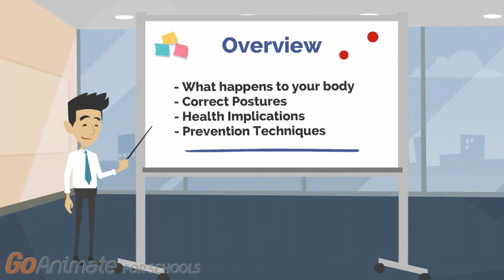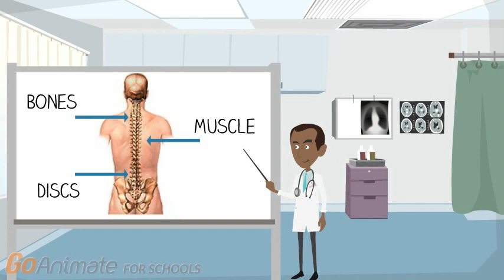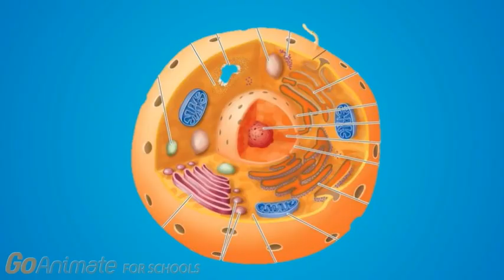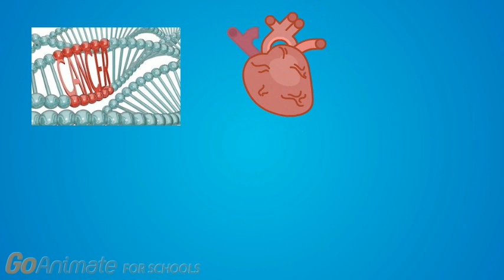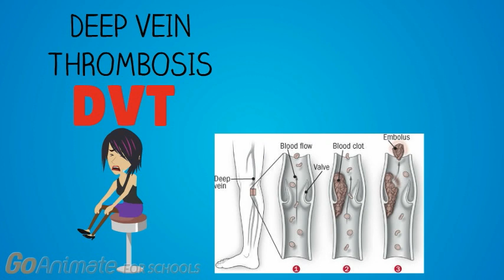Hidden health risks of prolonged sitting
Sitting can be a nice break from a busy day. However, considering that many of us spend their entire workday at a desk, one has to wonder how prolonged sitting can affect your body and your health. This video examines the science behind sitting down, from the number of hours recommended for sitting to different improper body postures involved. It also looks at the effect of sitting on your spinal cord, lungs, brain and physiology. Finally, the video presents safe preventative methods and techniques that anyone should use if they are sitting for extended periods.

This video was made by Demystifying Medicine students Abdullah Shahzad, Dalia Nasser, Oana Danielle and Yousif Eliya.

References:

Brigid M. Lynch. (2010). Sedentary behavior and cancer: a systematic review of the literature and proposed biological mechanisms. American Association of Cancer Research.

Katzmarzyk, P. T., Church, T. S., Craig, C. L., & Bouchard, C. (2009). Sitting time and mortality from all causes, cardiovascular disease, and cancer. Medicine & Science in Sports & Exercise, 41(5), 998-1005.

Lynch, B. M. (2010). Sedentary behavior and cancer: a systematic review of the literature and proposed biological mechanisms. Cancer Epidemiology and Prevention Biomarkers, 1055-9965.

Matthews, C. E., George, S. M., Moore, S. C., Bowles, H. R., Blair, A., Park, Y., ... & Schatzkin, A. (2012). Amount of time spent in sedentary behaviors and cause-specific mortality in US adults–. The American journal of clinical nutrition, 95(2), 437-445.

Tremblay, M. S., Colley, R. C., Saunders, T. J., Healy, G. N., & Owen, N. (2010). Physiological and health implications of a sedentary lifestyle. Applied Physiology, Nutrition, and Metabolism, 35(6), 725-740.

Hamburg, N. M., McMackin, C. J., Huang, A. L., Shenouda, S. M., Widlansky, M. E., Schulz, E., ... & Vita, J. A. (2007). Physical inactivity rapidly induces insulin resistance and microvascular dysfunction in healthy volunteers. Arteriosclerosis, thrombosis, and vascular biology, 27(12), 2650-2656.